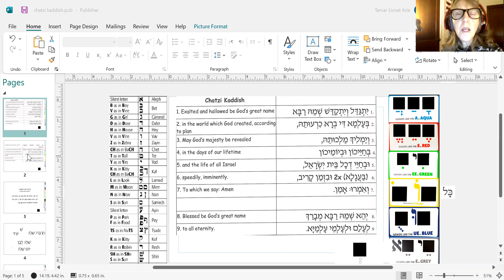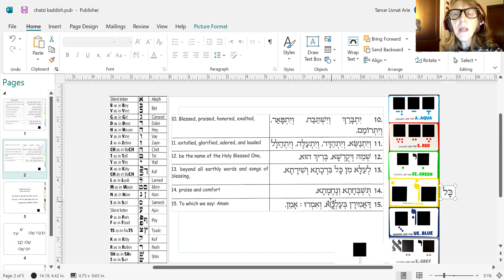6Chatzi Kaddish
pg. 174